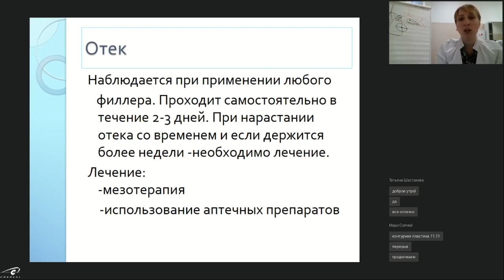Когда возникает отек при работе с гиалуроновой кислотой?